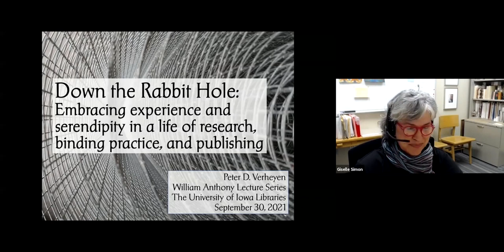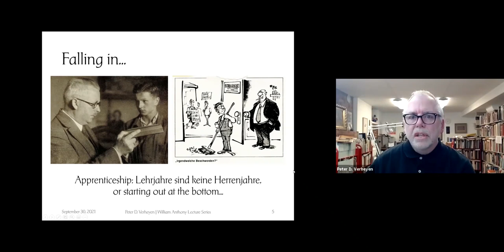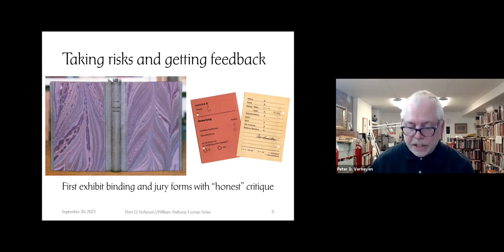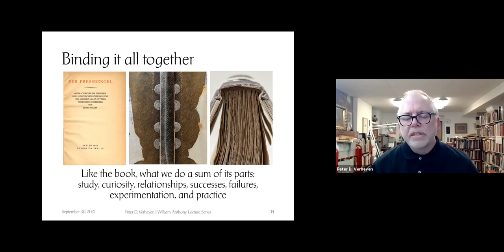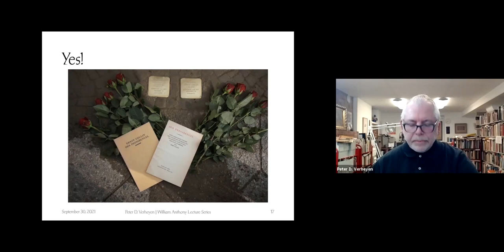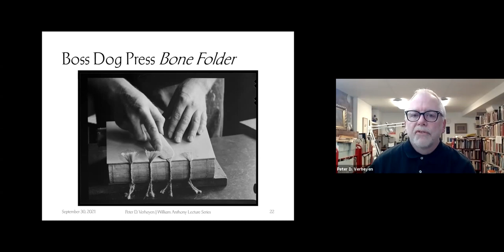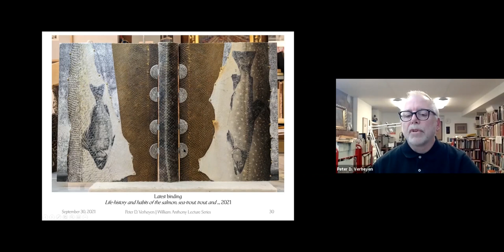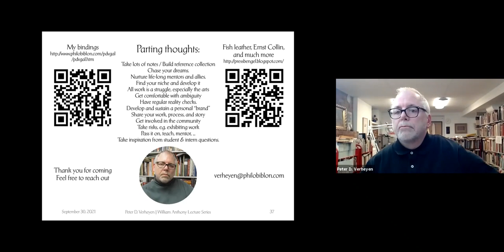2021 William Anthony Conservation Lecture with Peter D. Verheyen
In this talk that is part of the William Anthony Lecture Series, Peter D. Verheyen will discuss how he came to discover bookbinding and conservation, and how the relationships he formed and his experiences would intersect to become ongoing and ever-morphing research interests. His bio-/bibliographic work around Ernst Collin and his Pressbengel, his experiments using fish skin in bookbinding, and his investigations into the German binding tradition will illustrate this synergy. This lecture will form an introduction to his specialized workshop for students at the UICB on the history and construction of the German case binding. The lecture slides with notes can be downloaded

The William Anthony Conservation Lecture Series, hosted by the University of Iowa Libraries Conservation Lab, invites Book and Paper Conservators and Bookbinders to share their experience and work with the UI book arts community and beyond. Funded by a generous gift that established the William Anthony Endowment in 1989, it honors our first Library Conservator and the first bookbinding instructor at University of Iowa Center for the Book.

Peter D. Verheyen started down his path as a work-study student in the conservation lab at the Johns Hopkins University's library, followed by a museum internship and formal apprenticeship in Germany and Switzerland. Returning to the U.S., he worked as a conservator in private practice and academic libraries, also working as a librarian. His research interests focus on the German tradition in bookbinding. He is the translator of Ernst Collin's Der Pressbengel and completed a bilingual history and bibliography of The Collins: W. Collin, Court Bookbinders & Ernst Collin, the Author
of the Pressbengel. Research is shared via his Pressbengel Project blog and in other publications. He founded the Book_Arts-L listserv in 1994 and the Bonefolder e-journal in 2004.